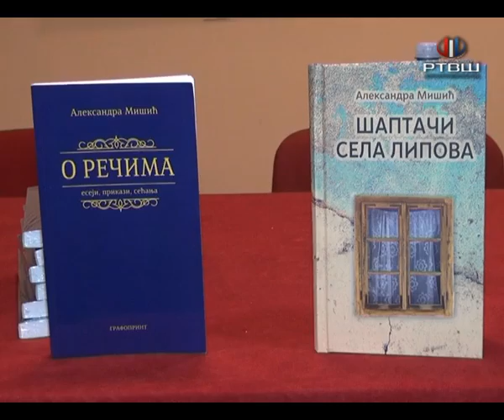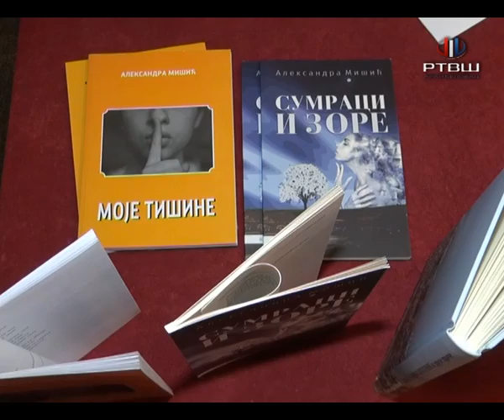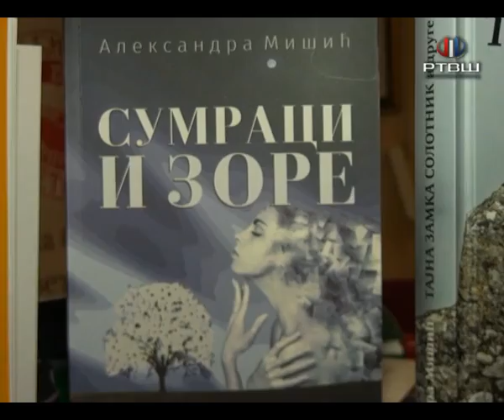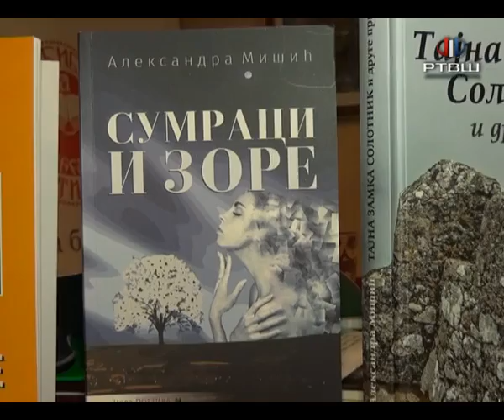RTV Šumadija - Predstavljеna proza Aleksandre Mišić u Narodnoj biblioteci